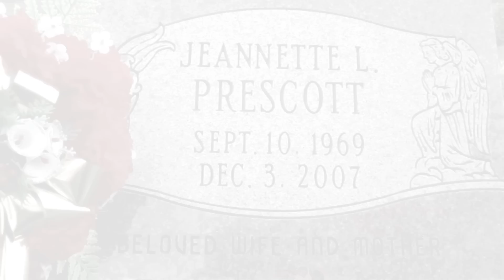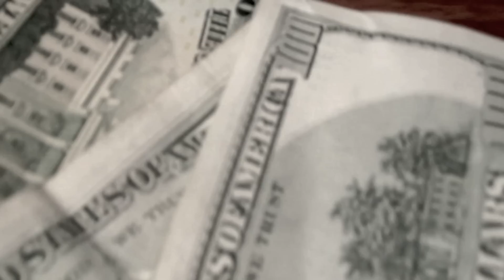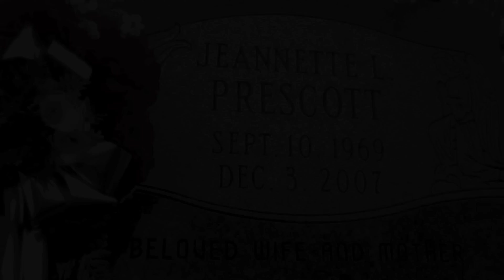((GET MONEY TV)) KODAK FT JASMINE "CLOSE YOUR EYE'S" PRELUDE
((GET MONEY TV)) THE VIDEO IS A DEDICATION TO A LOVE ONE THAT IS TRUELY MISSED BUT WILL NEVER EVER BE FORGOTTEN "JEANNETTE L. PRESCOTT" "CLOSE YOUR EYE'S" FEATURING **JASMINE** NEWLY "GET MONEY RECORDING" ARTIST. DIRECTED BY KODAK / CO-DIRECTED BY PERRICO/ EDITED BY KODAK... YOU CAN DOWNLOAD THE "PRELUDE" HOSTED BY DJ STICKZ. @ TO BOOK YOUR NEXT HD VIDEO SHOOT WITH ((GET MONEY FILMZ)) CONTACT